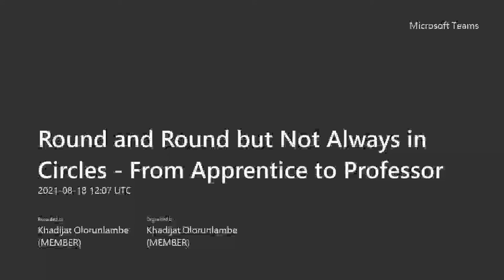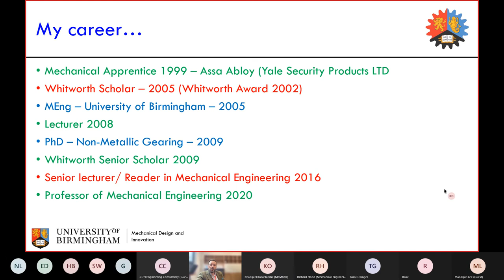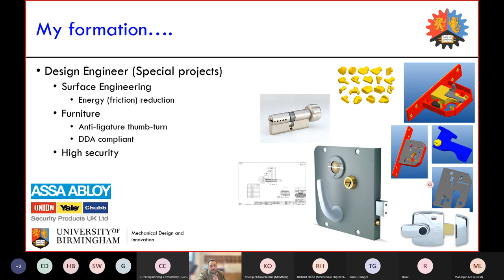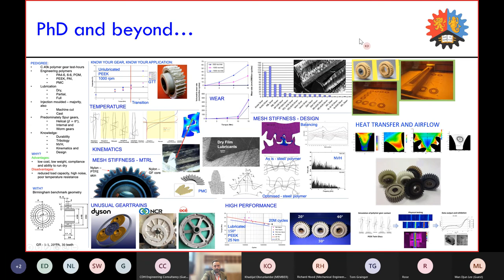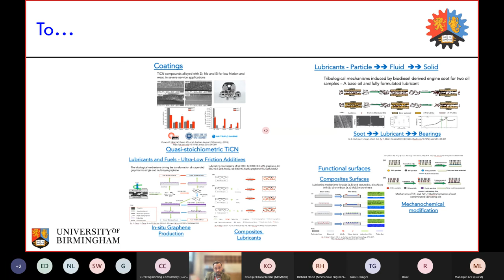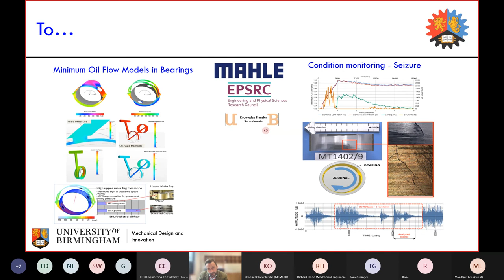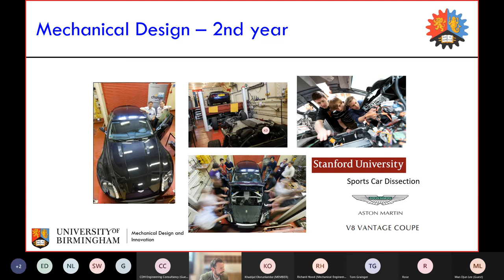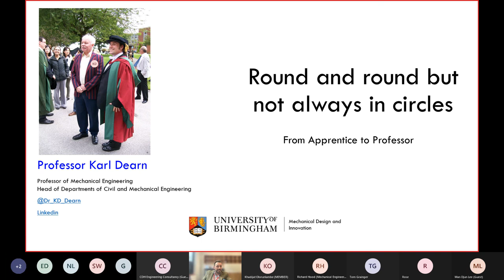Round and Round but Not Always in Circles: From Apprentice to Professor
Professor Dearn will discuss how exciting a career as an academic engineer can be, as he details his career from apprenticeship to becoming a professor and explains why he doesn't like flying.

About the speaker:
Professor Karl Dearn is an Engineer with over twenty years of industrial and academic experience in Mechanical Engineering. He is a Fellow of the Higher Education Academy, holds both a Senior Whitworth and Whitworth Scholar, Past-President of the Whitworth Society and was the 2009 IMechE Visionary awarded for Outstanding Leadership.

Karl leads the Tribology Research Group with research that links mechanical engineering design with tribology and is by its nature multi-disciplinary. The applications of his research have been as diverse as engines that run on-air to novel spinal implants, from ball valves to fallopian tubes, which is reflected in the variety of funding he has received to support it.